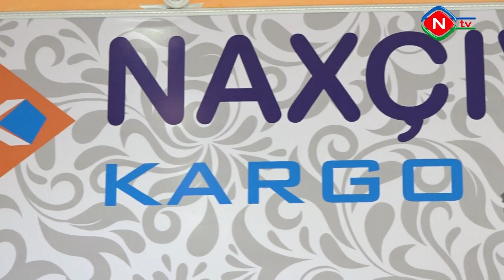"Naxçıvan Kargo" MMC-yə lisenziya verilib